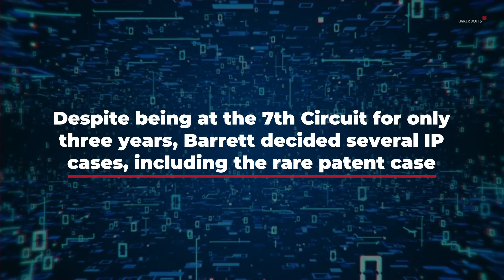November 2020 - Intellectual Property Report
Our November Intellectual Property Report looks at:
- A Look at New Supreme Court Justice Amy Coney Barrett’s Experience with Intellectual Property Cases
- Manufacturing Patent Claims Directed to “Nothing More” Than Natural Laws To Reach A Desired Result Are Not Patentable Subject Matter
- Intellectual Property (IP) During COVID-19: What You Need to Know to Avoid Loss of Rights and Unnecessary Headaches
- DOJ Continues to Zero in on Public Procurement Crimes
Editor: Syed Fareed